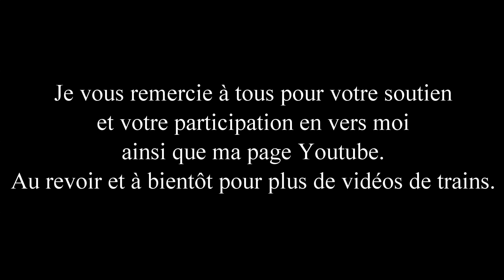Nouvelle gare de Pierrefite-Stains - RER D, Intercités, TER, TGV, Thalys, Eurostar, Izy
Salut à tous et à tous les amoureux du ferroviaire !
Cette vidéo va vous présenter la totalité de mon spot ferroviaire à la nouvelle gare RER de Pierrefite-Stains ! Depuis l'ouverture du T11 Express Epinay - Le Bourget, la gare a changé de visage ! Auparavant cette gare était dans un sale état, les quais abîmés et tellement bas que l'accès au train était physique, obligeant les passagers à lever les jambes comme si on montait à cheval !
Au programme vous avez des rames 20500 de la ligne D du RER, vous vous en doutez bien, ensuite vous aurez devant vos yeux des TGV Duplex, TGV SE, Eurostar E320, Thalys dont deux rénovées, des corail Intercités et leurs BB22200, des TER 2N NG et enfin des V2N avec leurs BB15000 en mode pousse ! Je n'ais pas eu un seul Régio2n pour vous, navré mais j'imagine que ça fera des heureux chez certaines personnes n'appréciant guerre ces nouveaux TER à deux niveau !
Bon visionnage à tous et à bientôt pour plus de vidéos de trains !
Le liens de ma chaîne Youtube ainsi que ma page facebook et instagram en dessous !